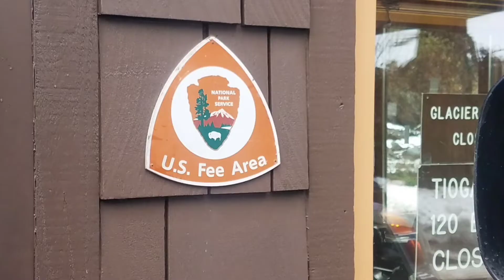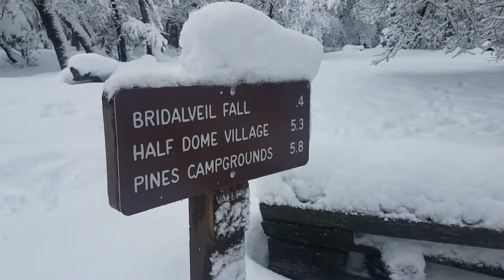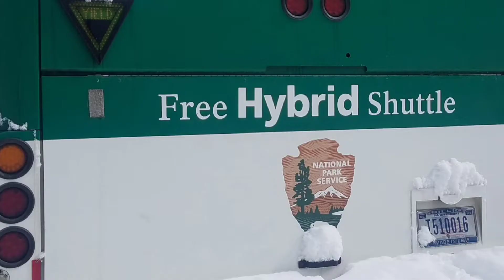Winter at Yosemite National Park California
Today I will like to share a little bit of my visit to Yosemite,
This is the first time in 40 years that we get this much snow in the park,